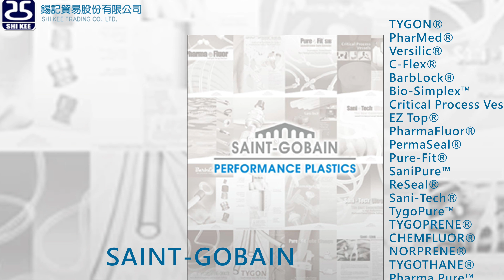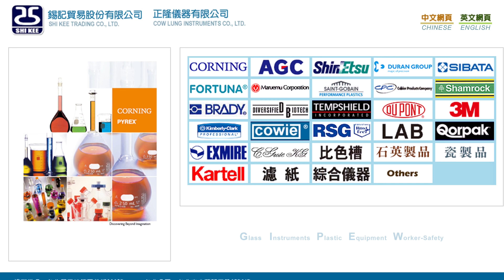SHI KEE TRADING CO., LTD. 錫記貿易股份有限公司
錫記貿易股份有限公司【 正隆儀器有限公司】
SHI KEE TRADING CO., LTD.

23742  新北市三峽區正義街206號
No.206, Jhengyi St., Sansia Township, Taipei County 237, Taiwan
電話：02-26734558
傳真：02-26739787